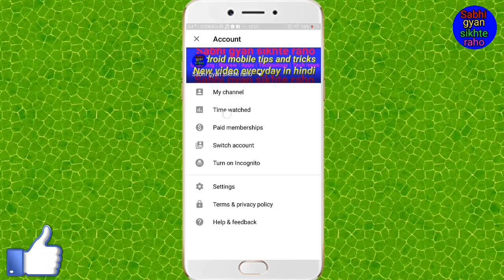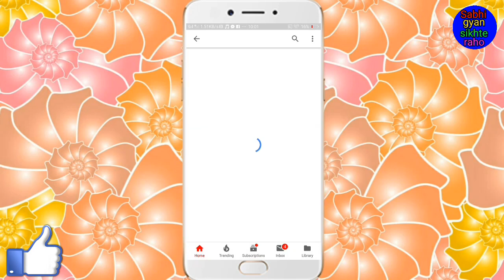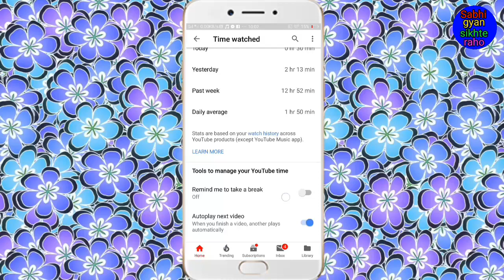YouTube app new update time watched ! Time watched kya hai ! What is time watched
Hi friends is video me main aapko YouTube Ke ek new update  time watched feature ke baare me bataya Hoon

(3) Instagram post photo video like history Kaise Dekhe // What is post you've like feature in Instagram
(6) WhatsApp status वीडियो को गैलरी में कैसे सेव करें // How to save WhatsApp status video in gallery
(7) English keyboard se Hindi typing kaise kare // English keyboard se Hindi me Kaise type kare
(14) Mobile ke pattern lock par apna photo kaise Lagaye ! मोबाइल के पैटर्न लॉक पर अपना फोटो कैसे लगाएं
(18) WhatsApp profile फोटो को गैलरी में कैसे सेव करें / WhatsApp profile photo gallery me kaise save kare
phir milenge ek nayi video ke sath Tbtk ke liye by Radhe Radhe bol na Padega